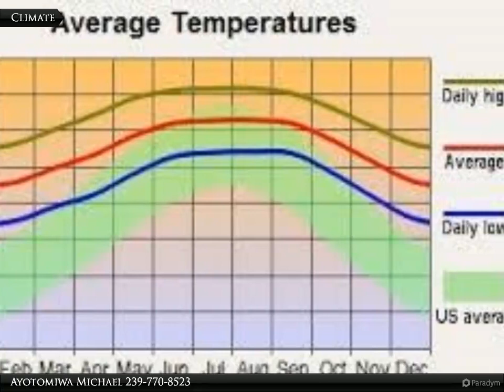904 Larkwood Ave.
904 Larkwood Ave.

Great location to build a new home in South Lehigh Acres. With close proximity to Downtown Fort Myers, SR-82, Veteran's park, churches, service stations, hospitals, shopping complexes, choice schools and the airport. This lot is ready for a new home to be built on it!

Ayotomiwa Michael
Coldwell Banker Preferred Properties